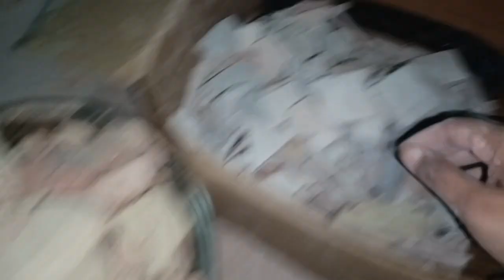all roasted multani mitti for selling